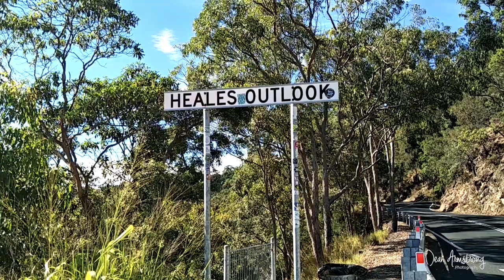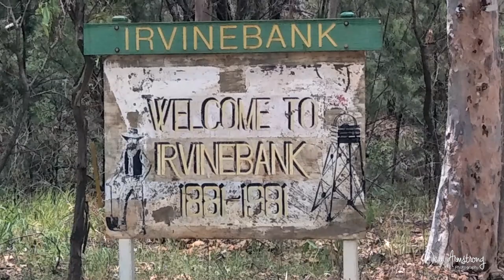Dean Armstrong VLOG //001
500PX: d_a_photography

Here is my 8 days in Cairns and surrounds in 8.5 minutes. A listing on where the footage was taken is below.

This is my first attempt at a VLog and decided to take out all the commentary until I upgrade to a new camera.
All footage taken on 2 mobiles phones (not named) and put together in Premier.

Timeline of video for those that are interested:
00:02 Gilles Range
00:18 Lake Barrine
00:58 Lake Tinaroo (which is quite empty)
01:43 Herberton (just out of town on a disused railway line & bridge)
01:57 Irvinebank (thee is a plague of flying foxes)
03:05 Watsonville (just of town at Jamie Creek)
03:25 Behana Gorge (south of Gordonvale)
04:43 Stoney Creek (north of Cairns near Lake Placid)
05:50 Cairns Esplanade (looking across the harbour)
06:09 Bramston Beach (south of Babinda)
06:30 Josephine Falls (between Babinda & Innisfail)
07:32 Mt Sheridan (suburb of Cairns)
07:39 Pier, Cairns (looking back towards the city)